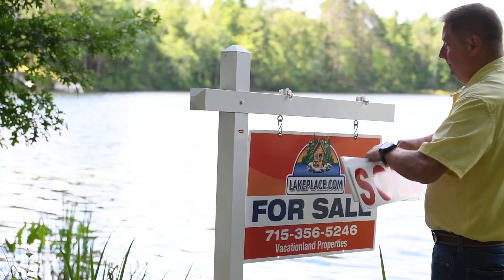Patrick Schey V3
Patrick Schey - Realtor NE WI - Explainer video